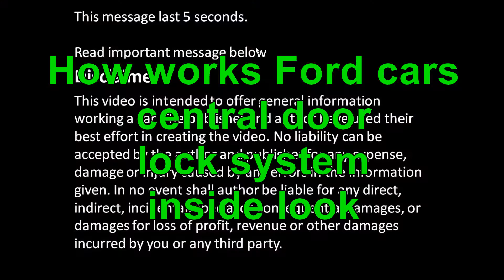How works Ford cars central door lock system inside look. Years 1995 to 2010